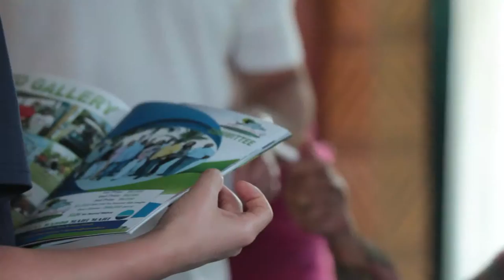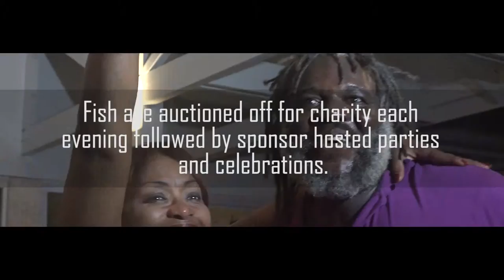Annual Wine Cellar Golf & Fishing Tournament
5th Annual Wine Cellar Golf & Fishing Tournament